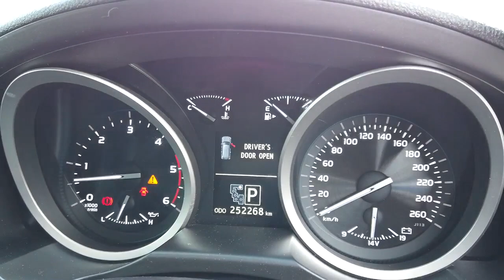2013 TOYOTA LANDCRUISER Brisbane, Gold Coast, Ipswich, Archerfield, Moorooka, QLD 10366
SILVER New 2013 TOYOTA LANDCRUISER  available in Archerfield, Queensland at Wholesale House. Servicing the Brisbane, Gold Coast, Ipswich, Moorooka, QLD area.

Wholesale House
730 Boundary Road